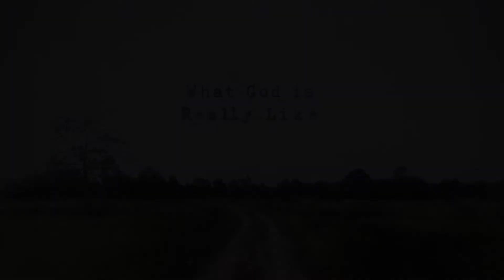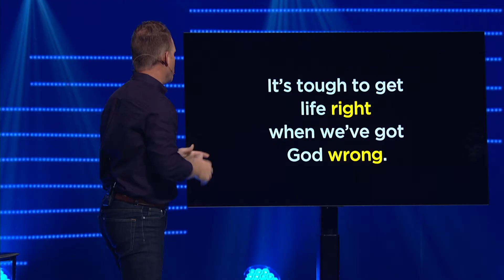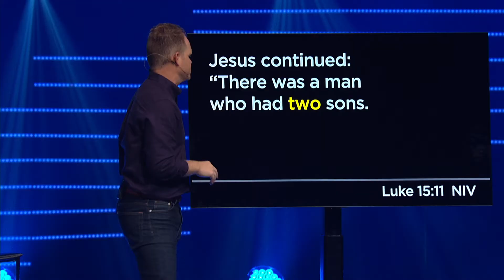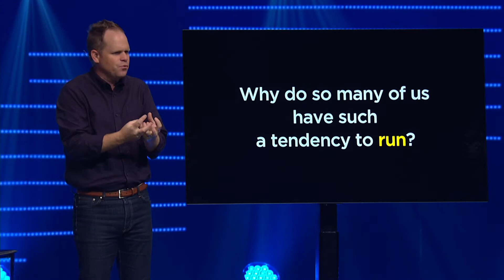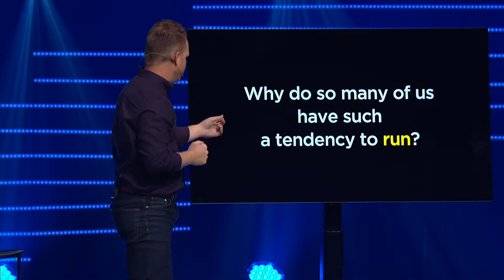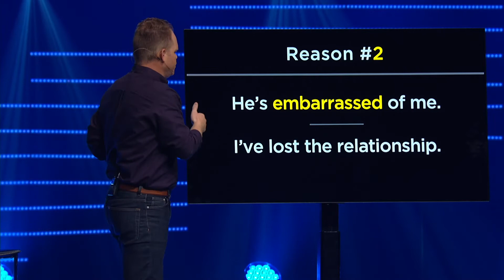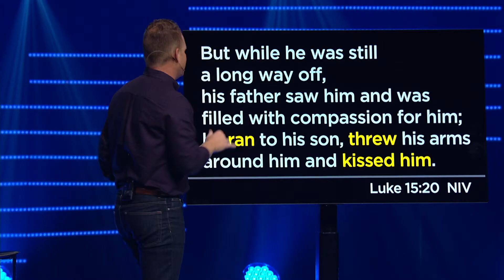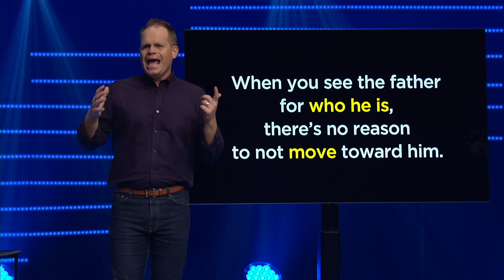What God Is Really Like | Part 2 | CLAY SCROGGINS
Want to grow in your faith and make new friends?